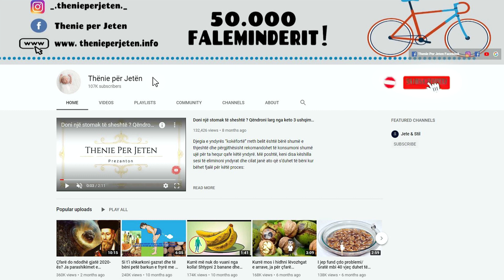Nëse keni zhurmë, tringellima ose kumbime në vesh! Bëjeni këtë 1 herë në muaj dhe do të shpëtoni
Ekspertët rekomandojnë pastrimin e rregullt të veshëve sepse akumulimi i tepërt i dyllit mund të bllokojë dëgjimin. Dylli që akumulohet në vesh shërben si një lubrifikant natyral por edhe për të mbrojtur veshin nga mikroorganizmat që synojnë të futen brenda. Megjithatë, ekspertët rekomandojnë pastrimin e rregullt të veshëve sepse akumulimi i tepërt i dyllit mund të bllokojë dëgjimin.

Experts recommend regular cleaning of the ears because excessive accumulation of wax can block hearing. The wax that accumulates in the ear serves as a natural lubricant but also to protect the ear from microorganisms that want to get inside. However, experts recommend regular ear cleaning because excessive wax buildup can block hearing.